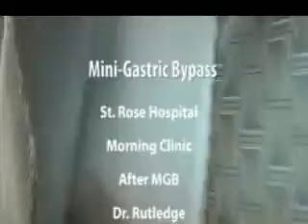Dr. Rutledge Morning Clinic Mini-Gastric Bypass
Dr. Rutledge talks with patients about the Mini-Gastric Bypass.
The Mini Gastric Bypass (MGB) short, simple, successful and inexpensive laparoscopic gastric bypass weight loss surgery. The operation usually takes only 30 min., hospitalization less than 24 hours